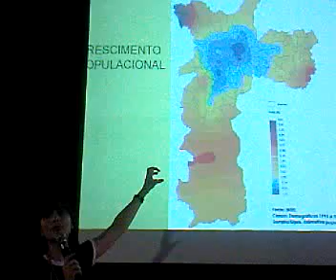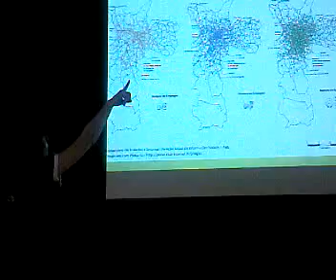Soninha: Redução das Distâncias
A candidata do PPS à Prefeitura de São Paulo, Soninha Francine, fafa sobre a reconfiguração do território, a reocupação do centro e a redução das distâncias na cidade.